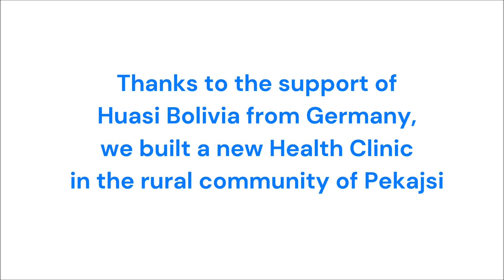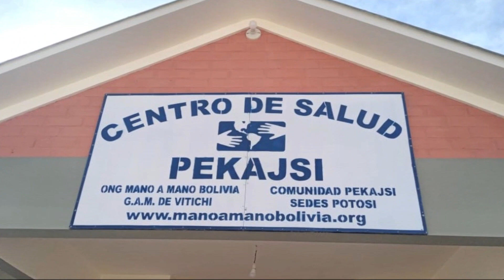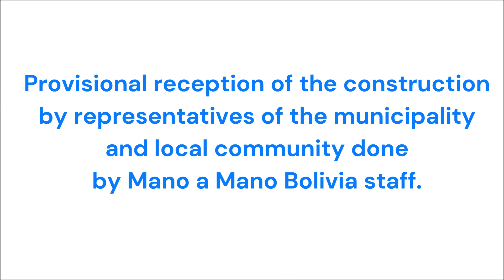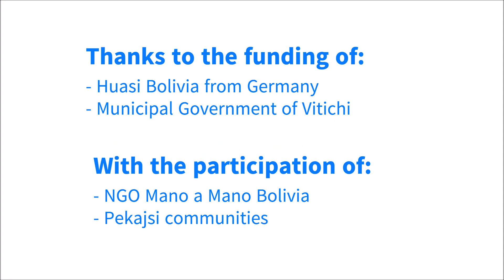Pekajsi Health Project by Mano a Mano Bolivia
Construction project of a medical clinic in the remote rural community of Pekajsi (Potosi - Bolivia), to be equipped and inaugurated soon.

This was possible thanks to the co-financing of Huasi Bolivia from Germany and was executed by the NGO Mano a Mano Bolivia.